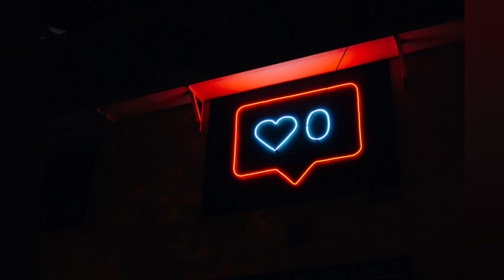Are you ready to live in the Roman Empire for a day?- The incredible story of the life of the Romans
Hello .  Welcome to Diversus channel. In this video, the incredible story of Roman life - are you ready to live in the Roman Empire one day?  I hope you like this video. History likes to take us on a long and pleasant journey.  This time our stop is the Roman Empire.  If you want to learn about interesting names in history and think about what you could do as a senator in Rome,
Please stay with us until the end of the video.
Source:  Engine Deniz Videoları Belgesel TV HD